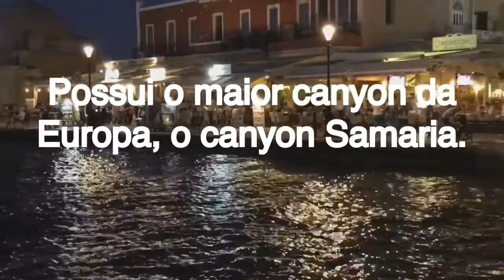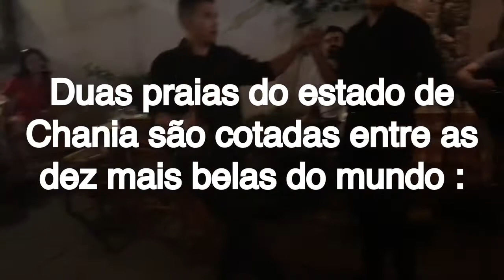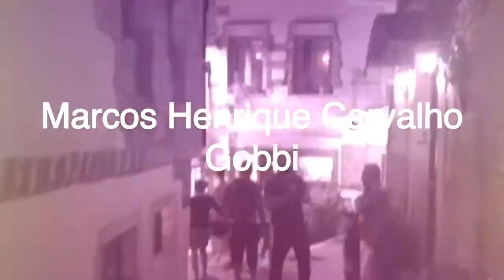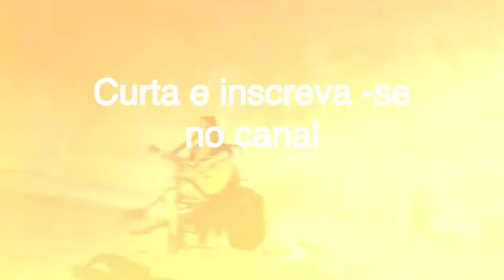24 horas Chania